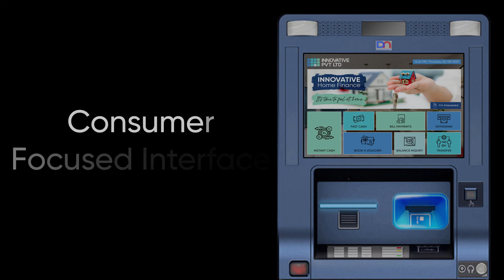DN 100D ATM - Indoor Cash Dispenser System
Innovative Pvt Ltd's DN 100D ATM has a compact, customer focused design with industry leading cash processing and security features.
Ensure convenient and reliable access to cash for your customers with the best ATM technology.